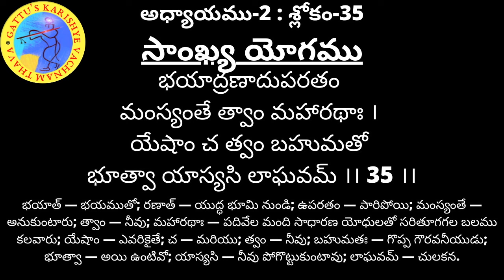శ్రీమద్భగవద్గిత - అధ్యాయం 02 : శ్లోకం 35